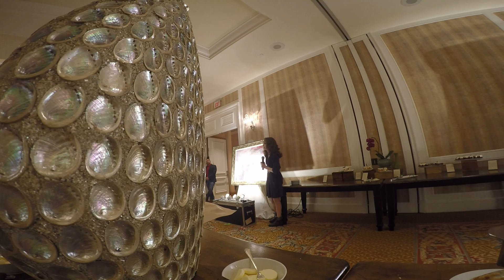Deforrest 1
Autumn Deforrest at Aviara part two